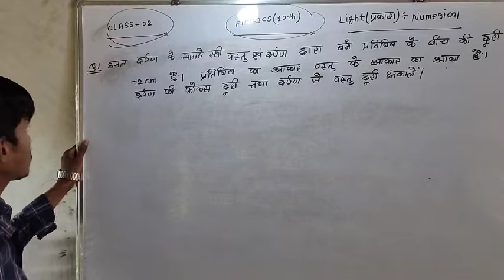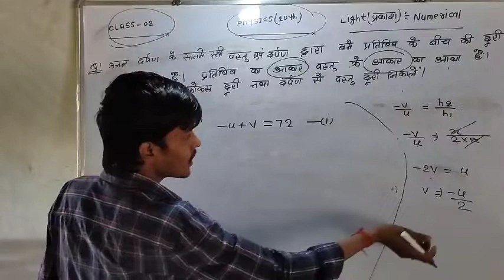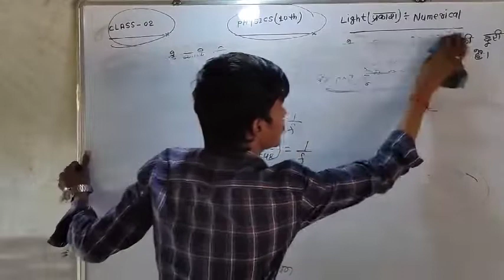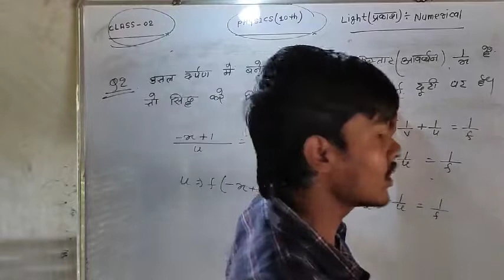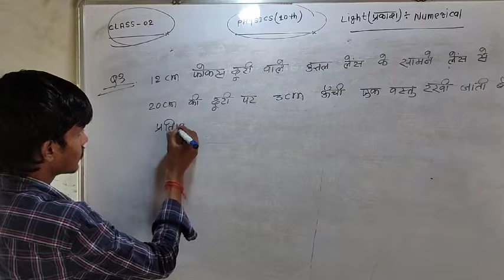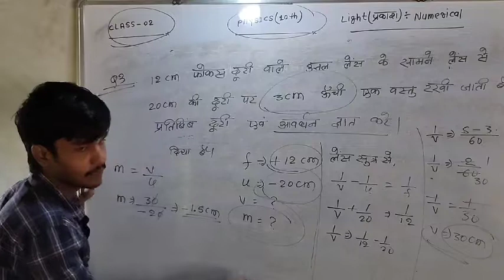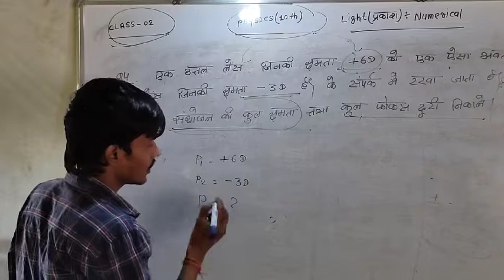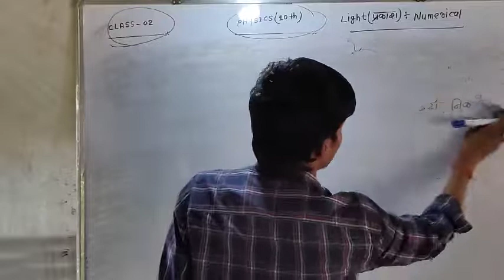PHYSICS X. LIGHT NUMERICAL PART 02